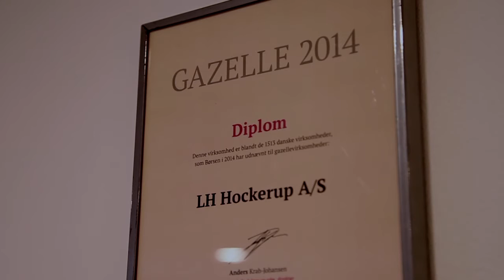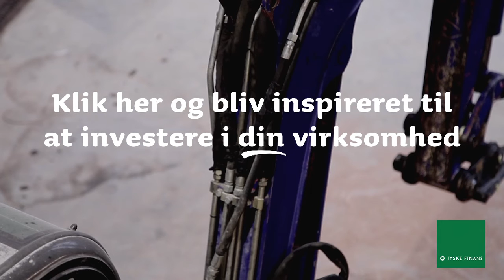Bliv inspireret til at investere i din virksomhed.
LH Hockerup, Entreprenør